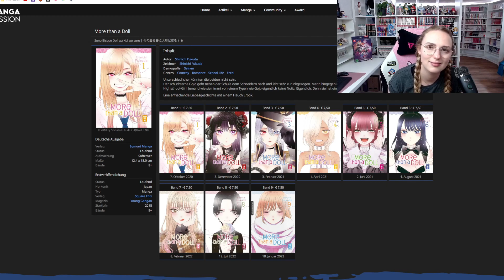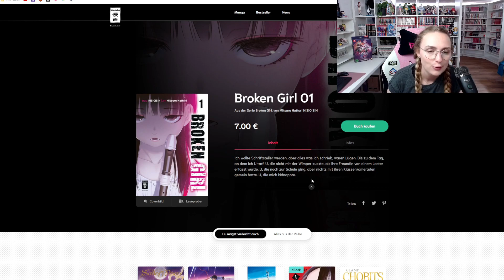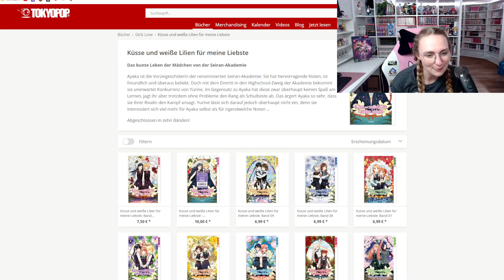Welche REIHE soll ich anfangen? | ABSTIMMUNG für September 2022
In diesem Video möchte ich wieder eure Hilfe um mich für eine neue Reihe zu entscheiden! :)

Ihr habt die Möglichkeit bis zum 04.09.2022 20 Uhr für einen der Titel abzustimmen. Ihr könnt unter euren Abos auf Beiträge klicken um auf meine Abstimmung zu kommen.

Ich freue mich, wenn wieder viele mitmachen. :3